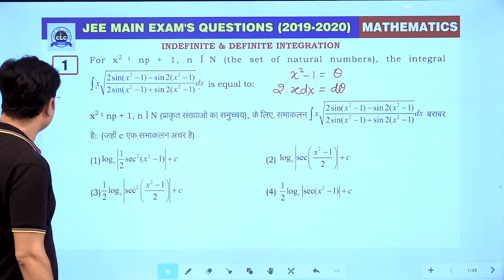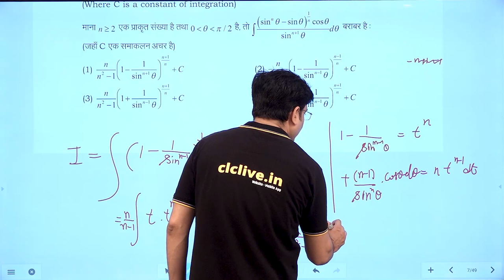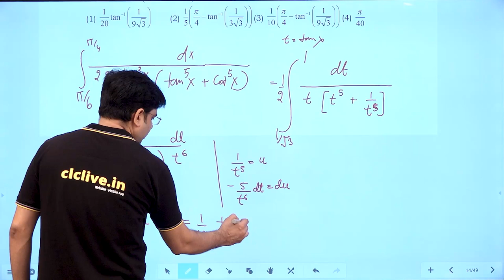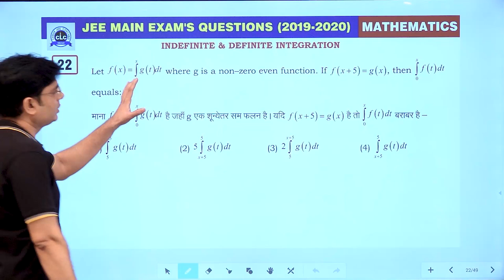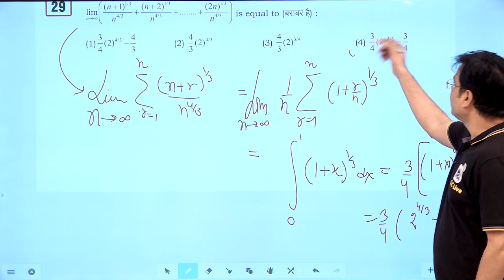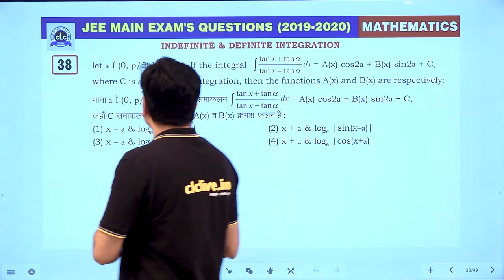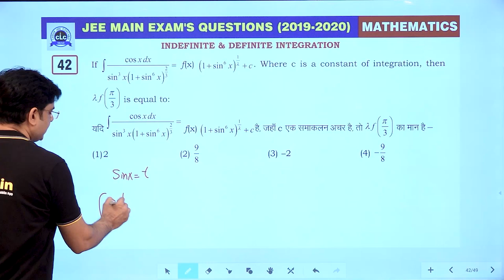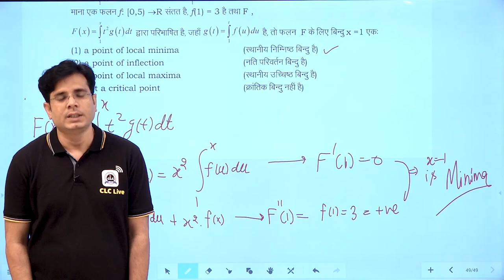15. Indefinite & Definite Integration || JEE Main Exam's Questions 2019-2020 || CLC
Topic- Indefinite & Definite Integration